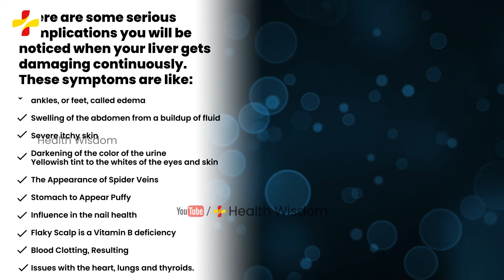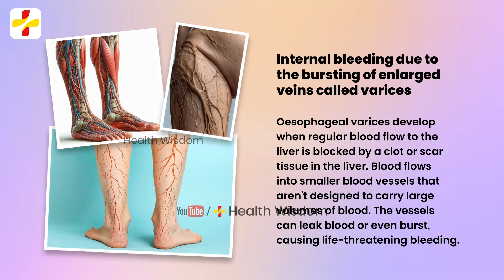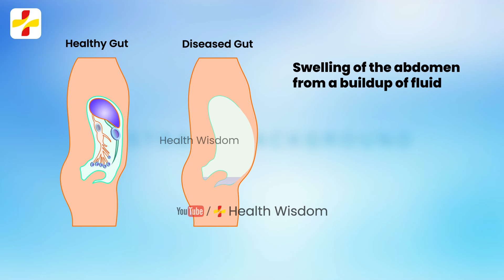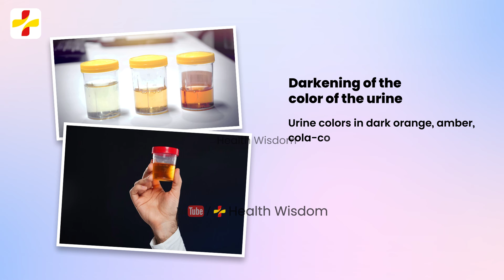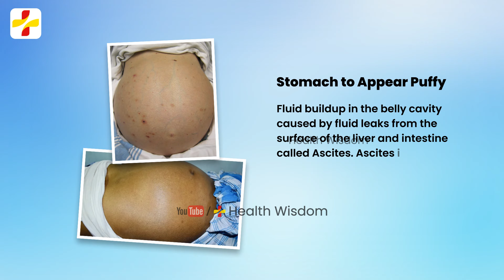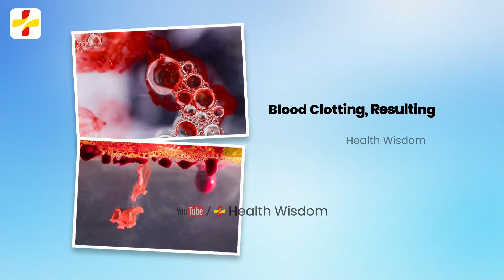Your Liver is Crying for Help | Liver Cirrhosis Symptoms | Bruising | Oedema in Hindi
About this video:
 There are some serious complications you will be noticed when your liver gets damaging continuously.  How to know your liver is crying for help? there are some importance signs mentioned in this video like bruising, internal bleeding, oedema, liver cirrhosis in this video. There are various types of liver issue symptoms these symptoms are like: In this video, you will learn some serious signs which are telling that your liver is in serious conditions, you need to take care of immediate attention on it. Please watch this video till end.

Your Queries are:
health wisdom,
Health Wisdom,
cirrhosis sysmptoms and treatment,
cirrhosis symptoms by stage,
what are the symptoms of cirrhosis of the liver,
signs and symptoms of liver cirrhosis,
signs and symptoms of liver problems,
what are the symptoms of liver disease,
what are the symptoms of liver problems,
what are the symptoms of a bad liver,
what are the symptoms of liver problem,
what causes cirrhosis of the liver,
cirrhosis of the liver signs,
last stage of liver cirrhosis symptoms,
severe fatty liver disease symptoms,
severe cirrhosis of the liver,
liver problems symptoms in hindi,
liver problems and skin,
liver problems and symptoms,
liver problems and solutions,
liver cirrhosis animation,
liver cirrhosis adult health nursing,
liver cirrhosis ascites,
acidity liver problems,
acne due to liver problems,
acne liver problems,
liver problems best medicine,